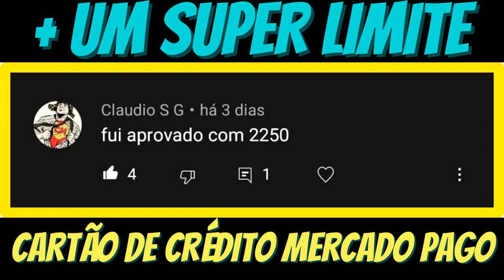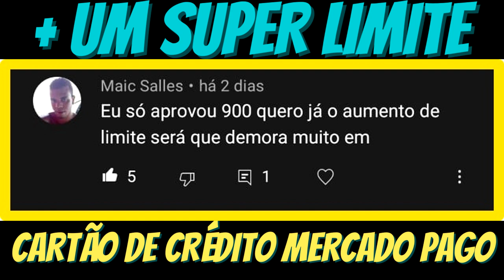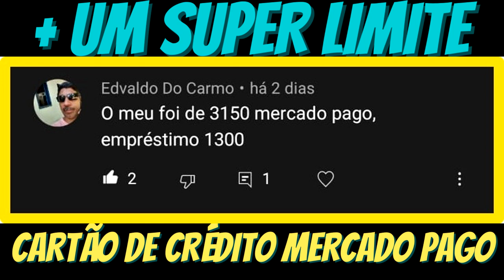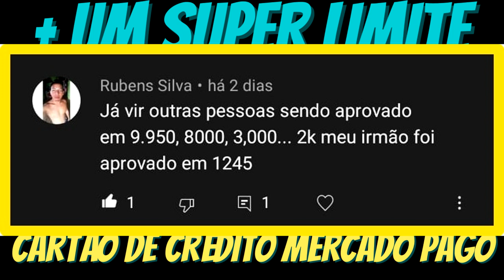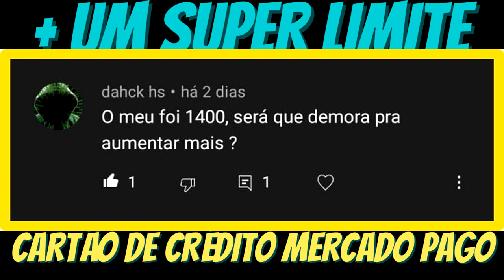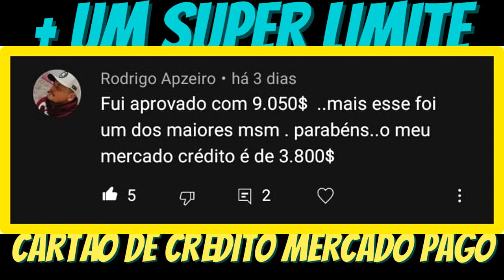URGENTE! MERCADO PAGO. VEJA O 2° MAIOR LIMITE DO CARTÃO DE CRÉDITO MERCADO PAGO AQUI NO CANAL, VEJA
NESSE VIDEO TE MOSTRO O 2° MAIOR LIMITE DO CARTÃO DE CRÉDITO MERCADO PAGO, JÁ MOSTRADO AQUI NO CANAL, VEJA ATÉ O FIM...
SilveracaCx LimiteMercadoPagoCartão